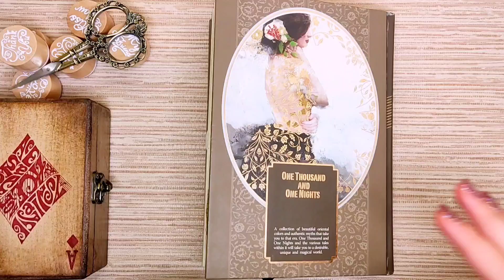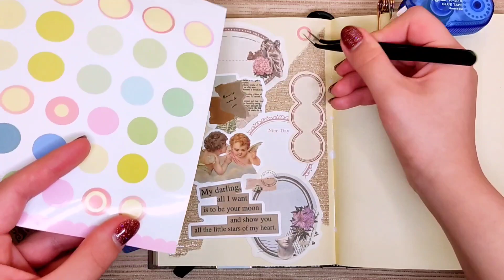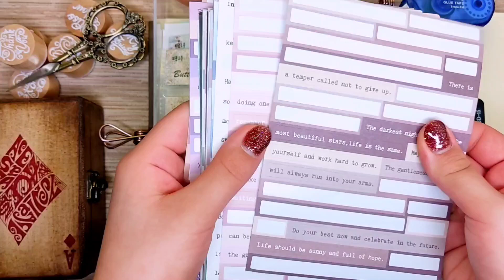🤩BEAUTIFUL Scrapbooking ASMR|JOURNAL Page Process video🪄asmr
Hello again 🤗 I'm here today with a beautiful journal & scrapbooking video😍
Watch till the end and tell me what you think about this journal page in the comments 🥰
In this channel you can see videos about:
Hope to see you tomorrow for the next scrapbooking video 😘